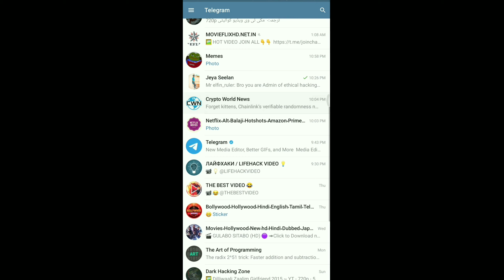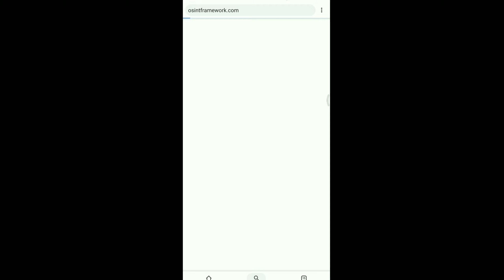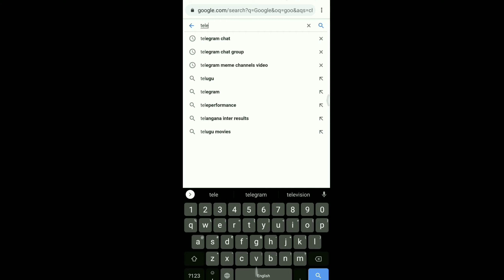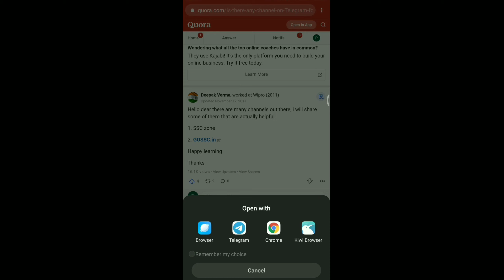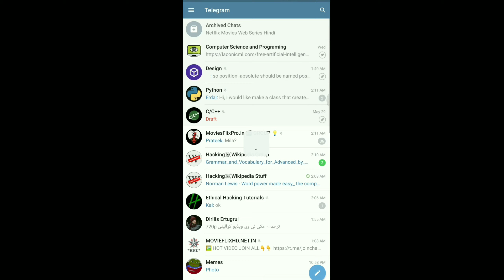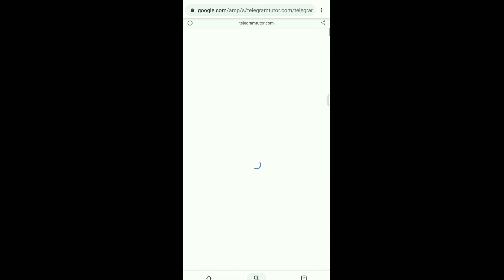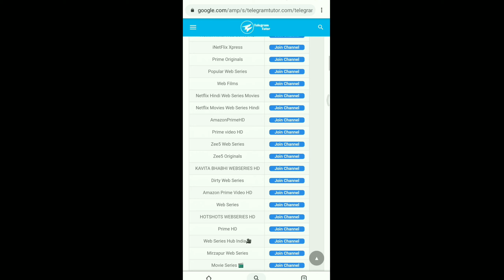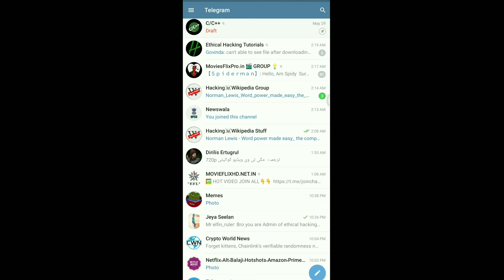How to download paid videos, software free हिन्दी में जाने।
Note
Hi, my name is Shahnwaz Alam and I'm a Computer Science Engineer from India.